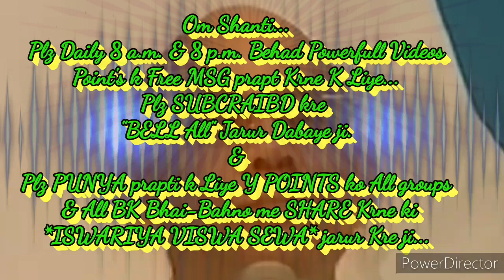घर-ग्रहस्थ में रहते शिवबाबा को साथ रखने की बेहद सहजविधि और अभ्यास... By माननीयB.K.सूरज भाईजी,